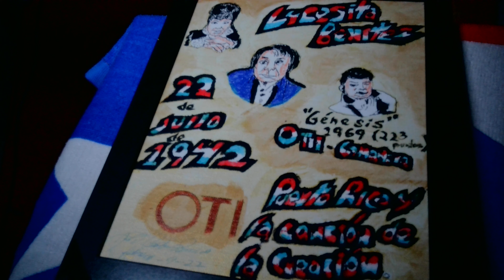Pintura honor a Lucecita Benítez ganadora 1er festival OTI de la canción para PR con "Genesis" 1969.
Bienvenidos al canal Cultura Boricua, el canal donde se reconoce en una obra artística la  trayectoria de seres que dejaron huella en la memoria del boricua. Muchos  de sangre boricua,  y otros traidos por el destino llegaron a nuestra tierra con un don especial digno de ser recordado por generaciones futuras.Pintura la muestra cuando joven con la ropa de la época y la ropa que utilizo para ganar el festival internacional OTI de la canción, el más famoso de Latinoamérica y el mundo en aquella época de finales de los 60. Obtuvo223 para ganar el concurso con "Genesis" de Guillermo Venegas Lloveras.